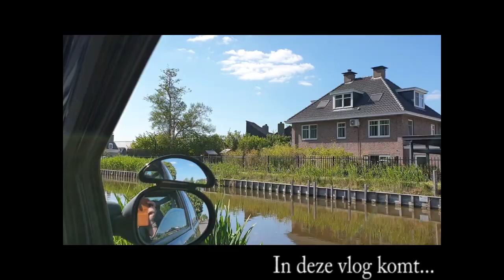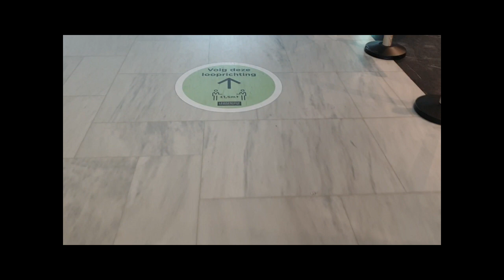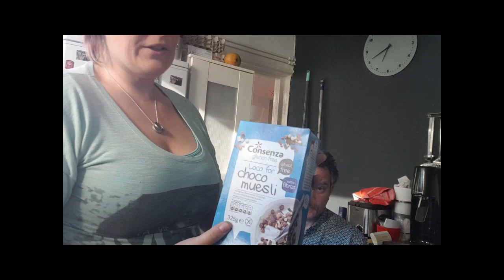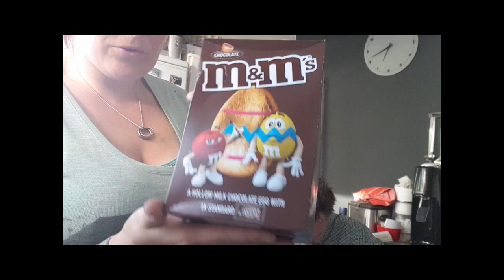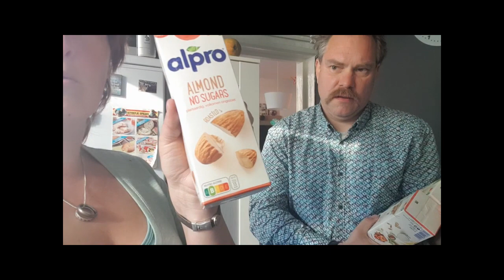nieuwe winkel in Rotterdam & magneetvissen #582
Dieren

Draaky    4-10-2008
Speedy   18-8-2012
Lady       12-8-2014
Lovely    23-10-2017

Afspeellijsten:
✖ VLOGS -
✖ PERSOONLIJK -
✖ TAGS & CHALLENGES -
✖ SHOPLOGS -
✖ Knutselen